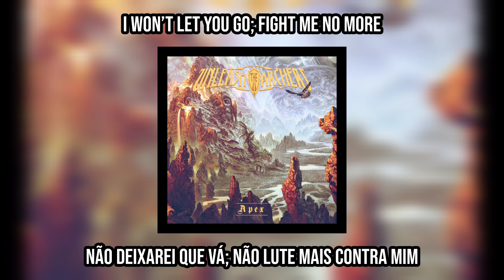Unleash The Arches | The Coward's Way | ENG - PT/BR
THE COWARD'S WAY

artist: UNLEASH THE ARCHES
album: APEX • 2017
country: CANADA

line-up:
• BRITTNEY SLAYES: vocals
• GRANT TRUESDELL: guitars
• ANDREW KINGSLEY: guitars
• NIKKO WHITWORTH: bass
• SCOTT BUCHANAN: drums